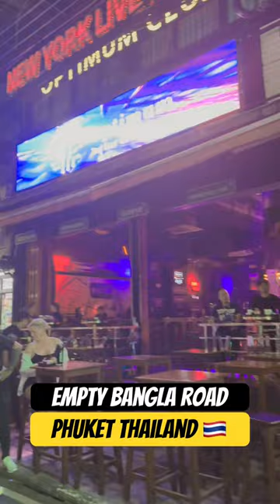Do you know Why Bangla Road was empty yesterday ?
Due the Buddhist Religious day (visakha bucha) alcohol sales and distribution was forbidden from 0:00 June 2nd to 0:00 June 03rd